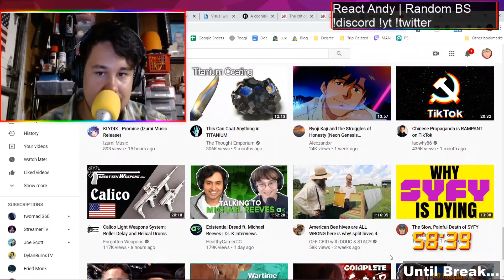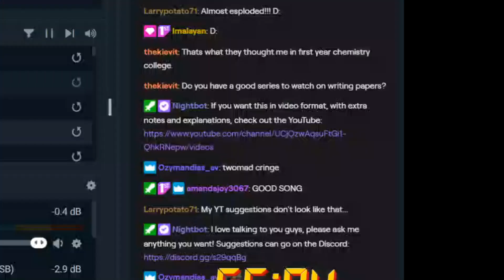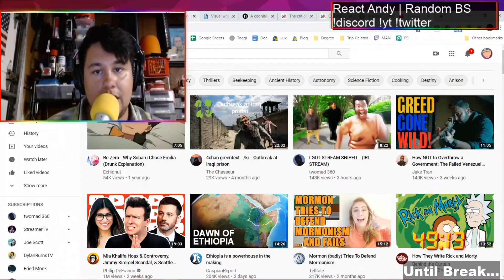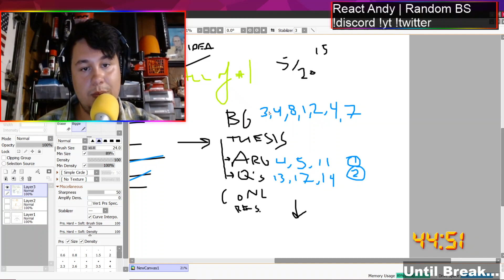How to Write Any Paper FAST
Insight into how I write papers as a professional essayist and tutor.
     Mas Details  ▼

These shorter videos may be a recurring thing. I really enjoyed putting this one together and I'll be covering more facets of essay writing and other educational topics.

Thanks for everyone's support through the recent pandemic and ensuing confusion. I work professionally as a ghostwriter, editor & tutor.